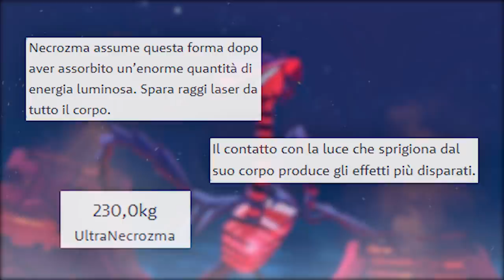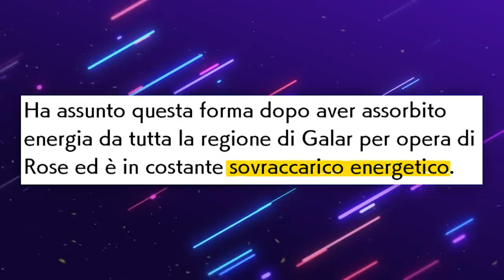FINALE ALTERNATIVO POKÉMON SPADA e SCUDO: ETERNATUS nelle TERRE SELVAGGE - Let's Fix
Il finale di Pokémon Spada e Scudo ha fatto molto discutere: oggi tenteremo di scrivere un finale alternativo, ipotizzando un Eternatus nella forma Dynamax Infinito che prima di essere sconfitto da Zacian e Zamazenta si accanisce sulle terre di Galar e, soprattutto sulle Terre Selvagge. Questo e altro nell'episodio di oggi di Let's Fix!

Se stai leggendo la descrizione devi essere interessato al canale! Permettimi di consigliarti qualche video che potrebbe interessarti!